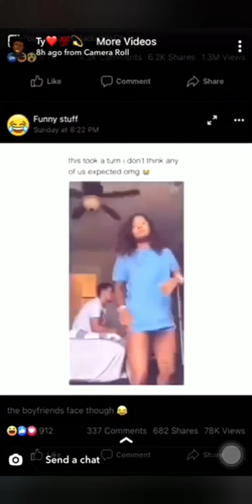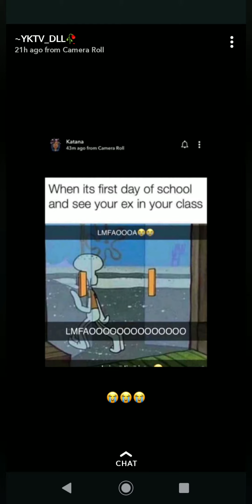TRY NOT TO LAUGH PART 1 (SNAPCHAT EDITION)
First try not to laugh